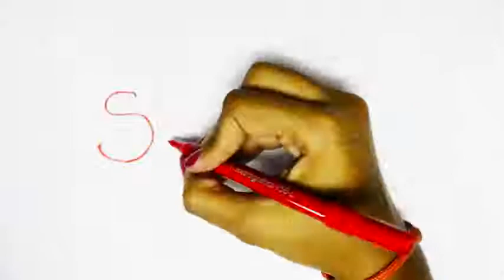SUICÍDIO /Setembro Amarelo 🎗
O Suicídio é um poblema grave de saúde pública no mundo,estima-se que mais de 800 mil pessoas se matam por ano,algo próximo de um suicídio a cada 40 segundos,Dia 10 de setembro é o dia mundial de prevenção ao suicídio...